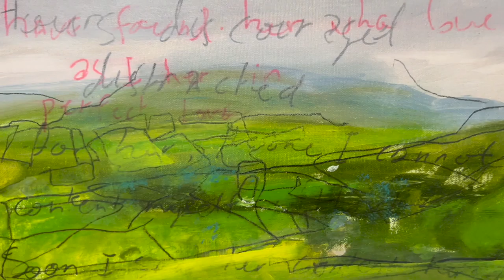Walt Whitman Landscape Painting (part 2)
Studio Views Daily

that is for workoncanvas and painting in Wexford, drop by for art  modernart  &  contemporaryart - an Artist profile for contemporary irishpainting and modern irishart… very post postimpressionism and post post expressionism too - neoexpressionism ? I’m not sure, you should ask a curator a contemporaryartcurator or a contemporaryartcollector, people who can write an artreview about paintings or architecture and stuff like that - that’s not what I do… I paint pictures - I have old & modernarchitecture paintings exclusively on my website, does that make me an artist ?? Nah, I think it’s  Imma for that, or even the Tate - but if you are an artcollector and if you are interested in investing in paintings  or  if you just like Art in general you should check out my portfolio - I think that’s everything… or is there anything I forgot?? Oh yeah…